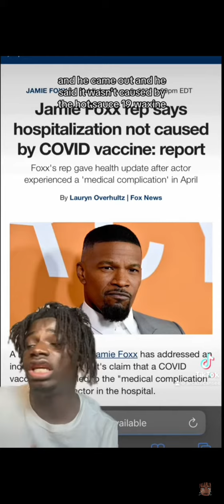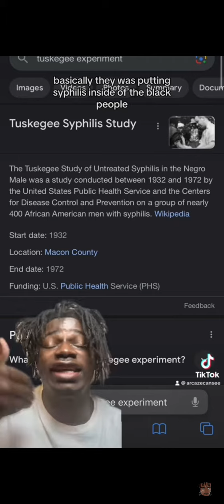These boys out here dropping dead y'all better do your research